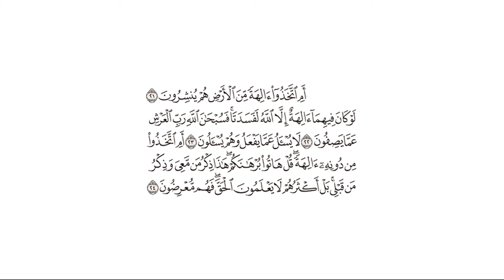تفسير: سورة [الأنبياء : 21-24]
قال الله تعالى: {أَمِ اتَّخَذُوا آلِهَةً مِّنَ الْأَرْضِ هُمْ يُنشِرُونَ (21) لَوْ كَانَ فِيهِمَا آلِهَةٌ إِلَّا اللَّهُ لَفَسَدَتَا ۚ فَسُبْحَانَ اللَّهِ رَبِّ الْعَرْشِ عَمَّا يَصِفُونَ (22) لَا يُسْأَلُ عَمَّا يَفْعَلُ وَهُمْ يُسْأَلُونَ (23) أَمِ اتَّخَذُوا مِن دُونِهِ آلِهَةً ۖ قُلْ هَاتُوا بُرْهَانَكُمْ ۖ هَٰذَا ذِكْرُ مَن مَّعِيَ وَذِكْرُ مَن قَبْلِي ۗ بَلْ أَكْثَرُهُمْ لَا يَعْلَمُونَ الْحَقَّ ۖ فَهُم مُّعْرِضُونَ (24)} [الأنبياء : 21-24]

التفسير الميسر: ( 21 ) كيف يصح للمشركين أن يتخذوا آلهة عاجزة من الأرض لا تقدر على إحياء الموتى؟

( 22 ) لو كان في السموات والأرض آلهة غير الله سبحانه وتعالى تدبر شؤونهما، لاختلَّ نظامهما، فتنزَّه الله رب العرش، وتقدَّس عَمَّا يصفه الجاحدون الكافرون، من الكذب والافتراء وكل نقص.

( 23 ) إن من دلائل تفرُّده سبحانه بالخلق والعبادة أنه لا يُسأل عن قضائه في خلقه، وجميع خلقه يُسألون عن أفعالهم.

( 24 ) هل اتخذ هؤلاء المشركون مِن غير الله آلهة تنفع وتضر وتحيي وتميت؟ قل - أيها الرسول - لهم: هاتوا ما لديكم من البرهان على ما اتخذتموه آلهة، فليس في القرآن الذي جئتُ به ولا في الكتب السابقة دليل على ما ذهبتم إليه، وما أشركوا إلا جهلا وتقليدًا، فهم معرضون عن الحق منكرون له.